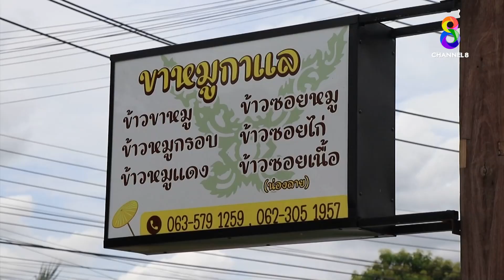ขาหมูกาแล ของดีเมืองสองแคว | ปากท้องต้องรู้ | ช่อง8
ขาหมูกาแล ของดีเมืองสองแคว  ข้าวขาหมู คากิ ราดน้ำฉ่ำ ๆ เนื้อนุ่มละลายในปาก ซิกเนเจอร์ของร้าน "ขาหมู กาแล"  เฟซบุ๊ก "ขาหมูกาแล" โทร.063-579-1259